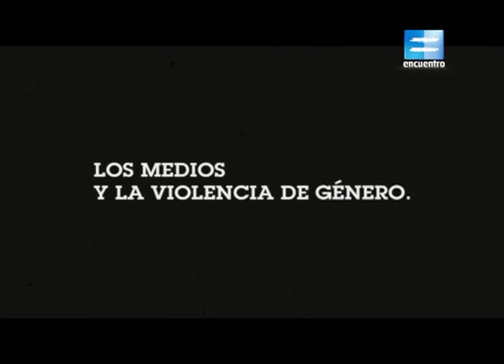En el medio - Periodismo y violencia de género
El diario, la radio, la televisión e Internet son medios a través de los cuales la información llega constantemente a la sociedad. En el medio ahonda en cada uno de ellos y analiza cómo funcionan y cómo se procesa lo que acontece hasta convertirlo en una noticia. El ciclo desarrolla el rol del periodismo en la sociedad actual.
Conducción: Gisela Busaniche